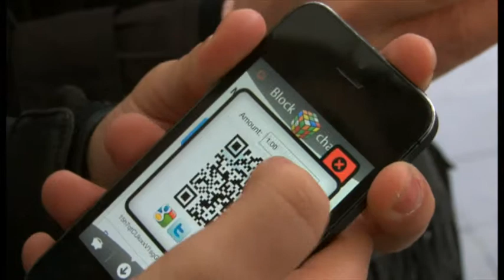BBC News: Bitcoin arrives in London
Bitcoin is a virtual currency that is not controlled by any government or bank, and is usually traded online. But for the first time Bitcoin exchanges have been made in London's Spitalfields market. Emilia Papadopoulos reports.